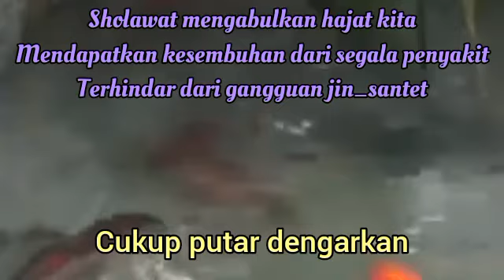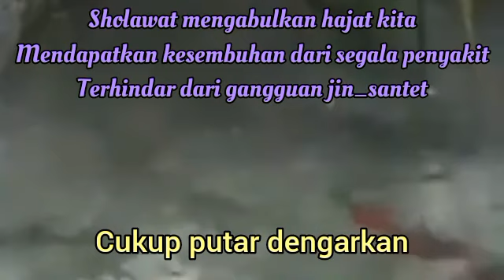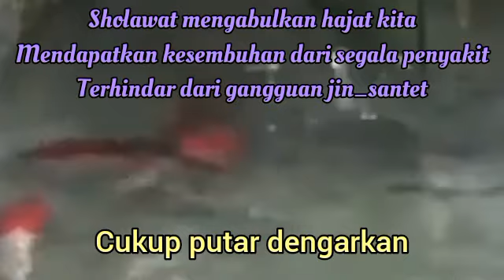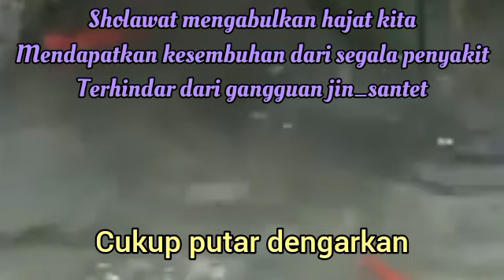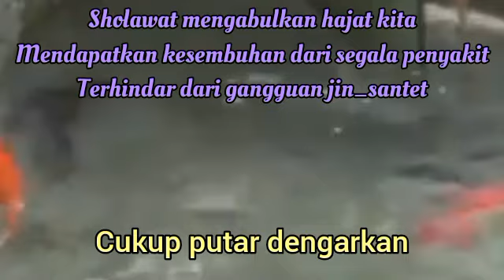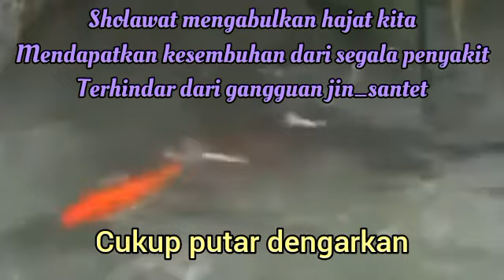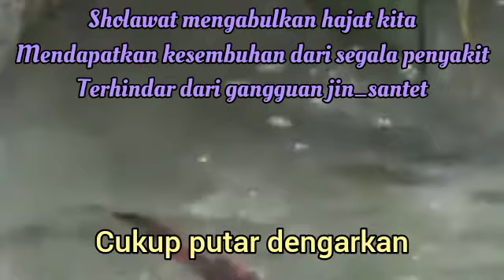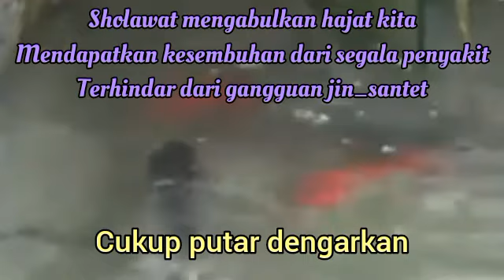SEKALI PUTAR AYAT INI INSYAALLAH REZEKI DATANG TIBA-TIBA DOA PENARIK REZEKI MALAM RABU MALAM INI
1. Mujarab dalam mengabulkan hajat-hajat kita dengan izin Allah.
2. Sebagai wasilah atau sarana untuk mendapatkan kesembuhan dari penyakit.
3.Terhindar dari gangguan jin, santet, dan hal-hal ghaib lainnya.